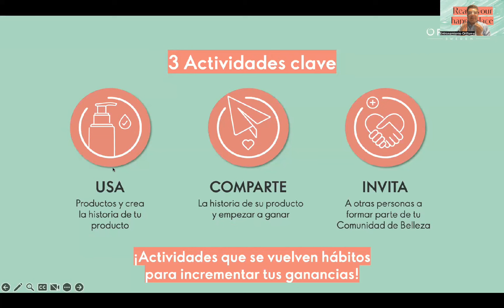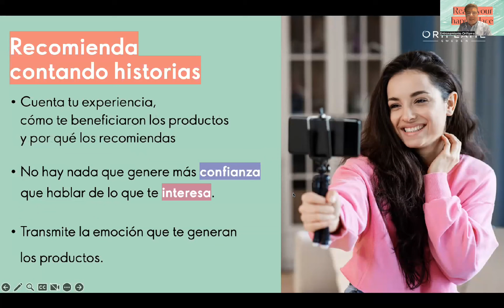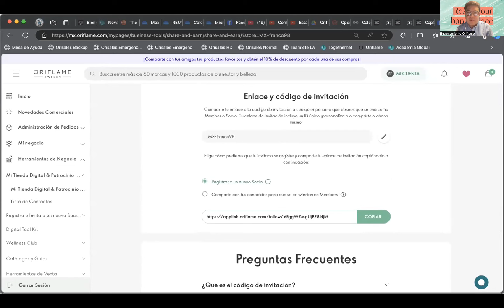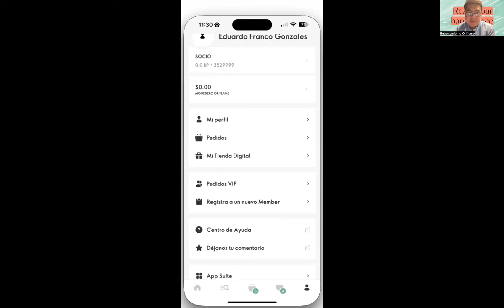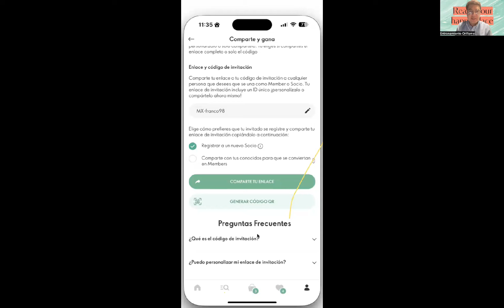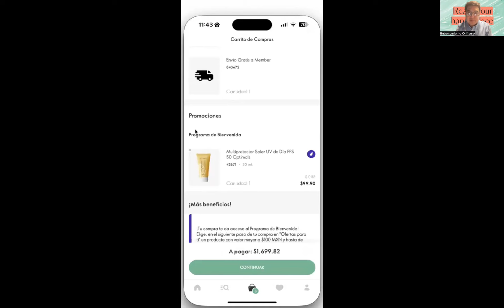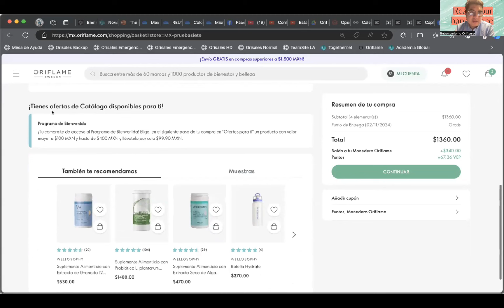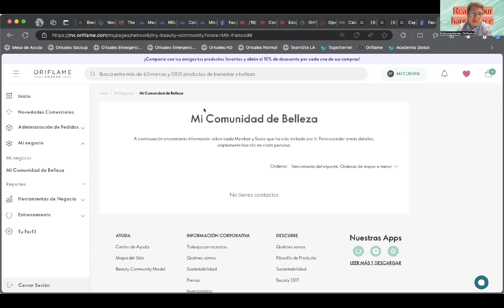Código QR de invitación - Jueves Digitales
📲 Hoy es Jueves Digital 📲

En nuestra sesión de hoy, Erik Franco, Coordinador de Entrenamiento, nos enseñará cómo compartir tu Código QR en la Oriflame App para invitar a más personas fácilmente. Además, descubrirás todos los detalles del Programa de Bienvenida y cómo aprovecharlo al máximo.